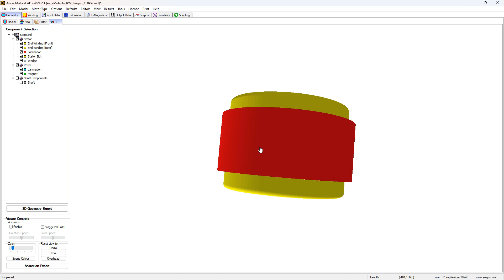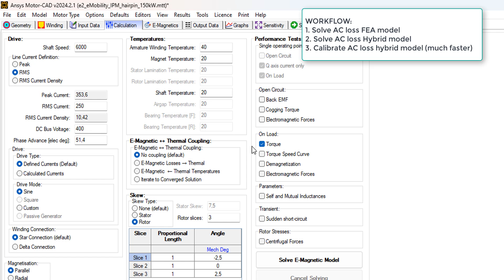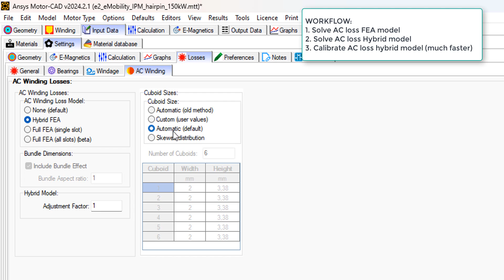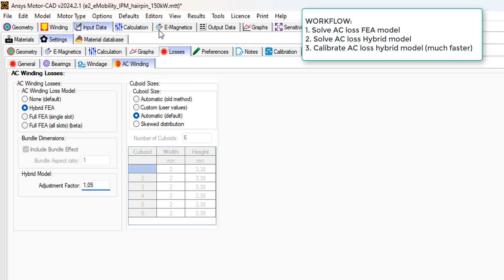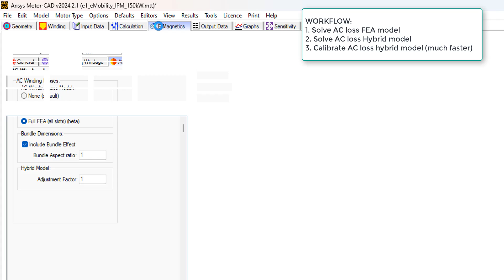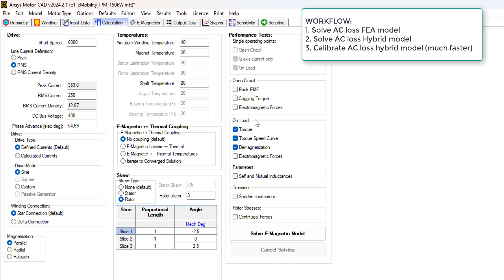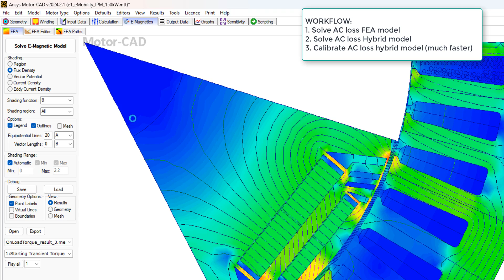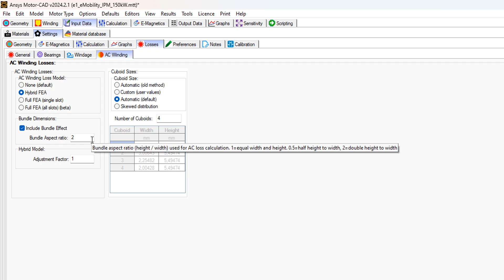MotorCAD: Skin and Proximity Effect losses in Stator Windings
MotorCAD is capable of accurately solving full FEA AC conductor losses, considering the placement of the conductor within the slot. Both single-slot and multi-slot calculations are supported.

MotorCAD can utilize Hybrid FEA models, which offer high accuracy while solving very quickly.

At Ozen Engineering Inc. we help engineers learn how to use Ansys products to solve and model multi-physics problems using industry-leading CAE technologies. Explore our blog posts for more videos and topics

As an Ansys Elite Channel Partner, we will be happy to deliver an update to your company related to the latest Ansys software release.

Ozen Engineering Inc. leverages its extensive consulting expertise in CFD, FEA, optics, photonics, and electromagnetic simulations to achieve exceptional results across various engineering projects, addressing complex challenges such as antenna design, signal integrity, electromagnetic interference (EMI), and electric motor analysis using Ansys software. We offer support, mentoring, and consulting services to enhance the performance and reliability of your electronics systems. Trust our proven track record to accelerate projects, optimize performance, and deliver high-quality, cost-effective results.

If you want to learn more about our consulting services, please